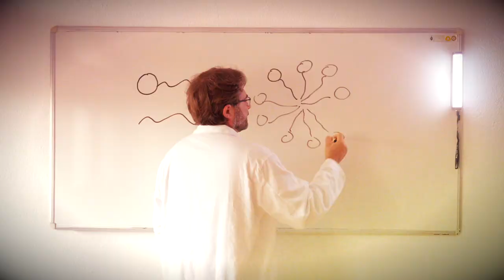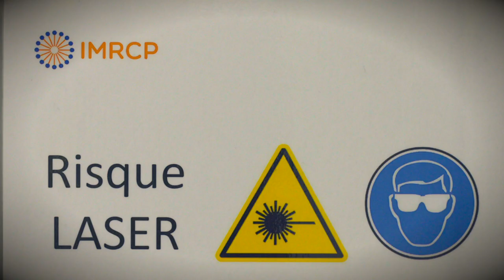Qui cherche... cherche | Jean-Daniel Marty, physico-chimiste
Jean-Daniel Marty est physico-chimiste (UT3) au laboratoire Softmat à Toulouse. Découvrez ses recherches sur la matière et les applications médicales possibles !

En coproduction avec le CNRS, AKTIS a le plaisir de partager ce portrait de Jean-Daniel Marty réalisé par Jacques Mitsch.

Ces recherches et cette vidéo ont été financés en tout ou partie, par l’Agence Nationale de la Recherche (ANR).